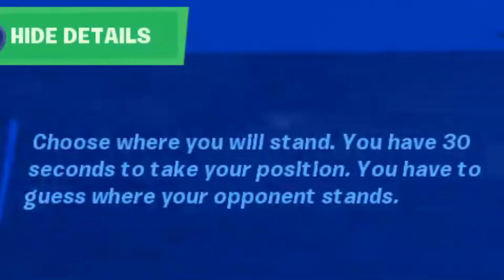HQ Plays Where Am I? || Week 3 (Fortnite Creative Mode)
The HQ Crew Plays "Where Am I" - 1vs1 mini-game. You have to guess where your opponent stands. A player who survives more rounds wins!

Map created by jerkan

► Fortnite Creative HQ has over 3,000 Fortnite Islands, all categorized

Every Friday, PappaSlurp, MackJack, Ritual, and AJ review maps submitted to be Featured - This video was one of those chosen because it's a quality map with high scores in all 3 of our categories: Aesthetics, Playability, and Originality.

Fortnite Creative lets anyone with a Fortnite account and a bit of creativity build amazing things. If you're a Creator, you can join the HQ Creator program and submit your own map to be featured: